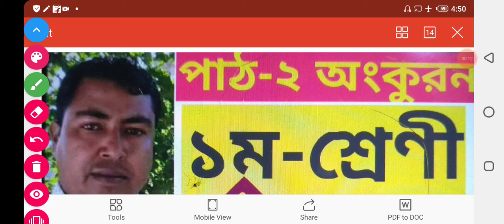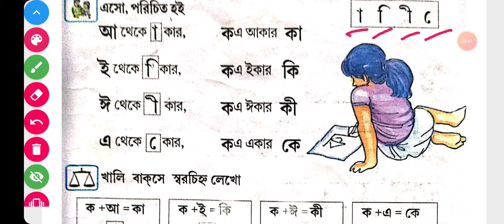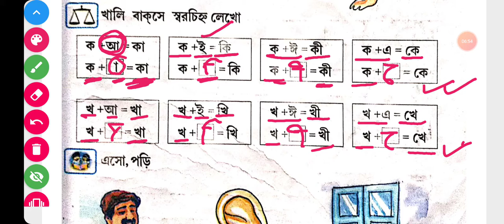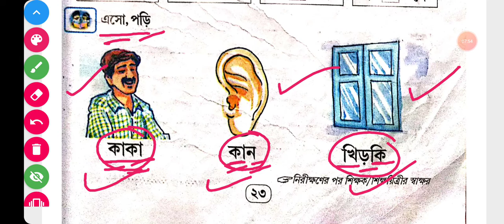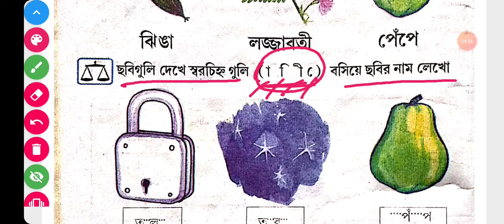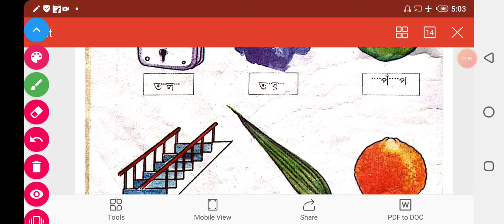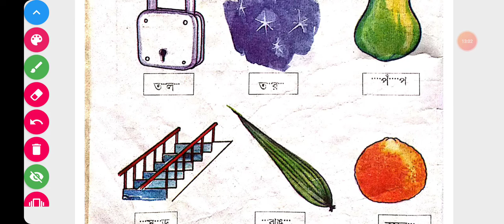Class 1 Ankuron lesson 2 (P-5) Anupoma question answer